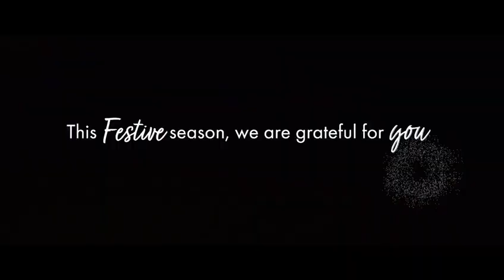Merry Christmas from Saint Lucia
A Christmas message from Saint Lucia. This festive season, we are grateful for you . . .

The Saint Lucia Tourism Authority (SLTA) has released an inspirational Christmas video message. The message is a feature of the Authority’s ‘12 Days of Christmas’, that highlights Saint Lucia’s most profound Christmas traditions on Travel Saint Lucia’s Social media platforms. It also coincides with the SLTA’s Month of Gratitude, acknowledging our people and visitors for making Saint Lucia a destination of top choice amongst meccas of the industry.